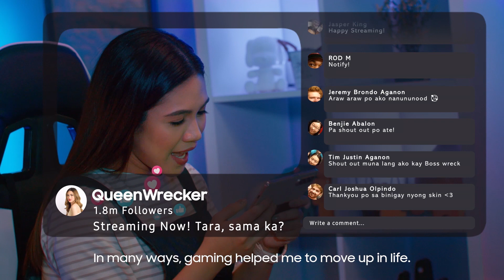TeamUnstoppable Episode 1: Queen Wrecker | Samsung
See how Queen Wrecker went from working day and night to make ends meet, to becoming one of Philippines' most popular gaming streamers.

Catch Episode 1️⃣ of 3️⃣ featuring her Unstoppable story, where she defies barriers and makes a name for herself through technology and hard work.

Share your own story for a chance to win exciting prizes.